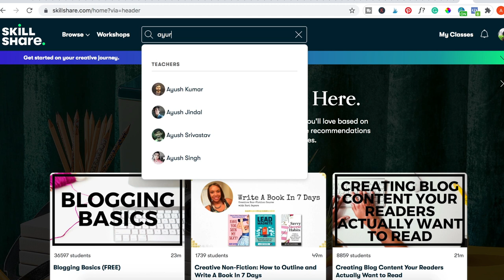How To Thicken Your Thin/fine Natural hair With One Step | Adede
Ayurvedic Powders
Aloe vera

Oils
Olive oil
Argan oil
Castor oil
Avocado oil
Peppermint oil
tea tree oil

I N S T A G R A M:  @thinfinenaturalhair

My Favourite Hair products for hair growth :
- African black soap
- Rhassoul clay Shampoo
- Shea butter
- ORS Olive oil Replenishing Conditioner
- Vitale Hair Mayonnaise conditioner
- Aussie moist 3 minutes conditioner
- Cantu Shea butter leave-in condition
- Beautiful textures moisturise

My hair oils:
- Shea butter
- Coconut oil
- Olive oil
- Almond oil
- Jojoba oil
- Amla oil
- Argan oil

My Essential oils
- Lavender oil
- Tea tree oil
- Rosemary oil
- Peppermint oil
- Argan oil
* My water bottle

My filming Camera:
- Canon t5i (700d)
- Iphone 8 plus
- Tripod camera
- Tripod for telefoon
- SD card

My name is Adede`. I live in the Netherlands. I was born in Ghana. I post videos about my natural hair and how I take care of it and styling it. You can think of Hair tutorials, outfits, fashion, Hauls and much more.
* Some links are affiliate, meaning that if you care to purchase any of the products with the link in the description box, I make a small commission, it does not change the price in any way, however, it enables me to make more content.